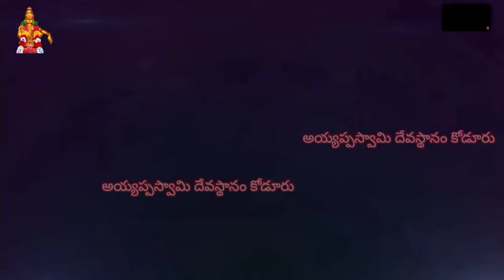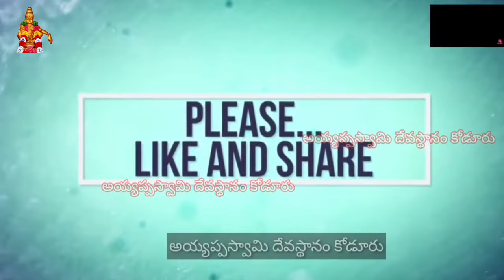Ayyappa Sharanu Gosha | Ayyappa Swamy Devotional Songs